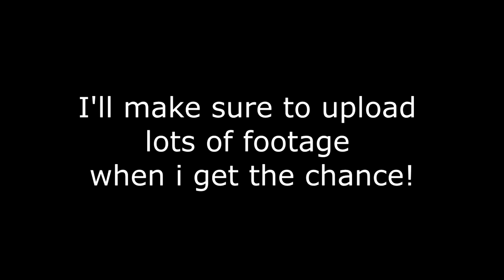Channel Intro!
Hello & welcome to my “Yu-Gi-Oh” YouTube channel, my goal is to create a channel that shows my passion of the Yu-Gi-Oh card game series.. I’ll try to upload lots of videos of me opening booster packs and try to create good content for all of you watching to enjoy.

I’ll make sure to make lots of great vlogs for you all!